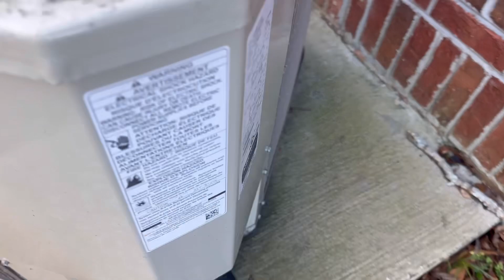2014 2.5 Ton Payne PH13 Heat Pump | Startup, Running, Shutdown [Heat Mode]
Recorded 1/21/2024

Wind Chill: 39°